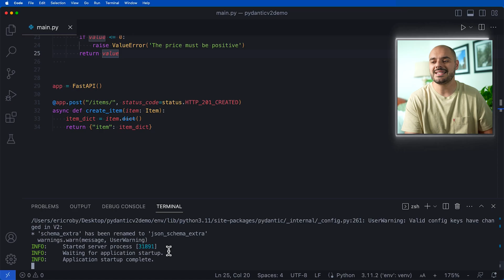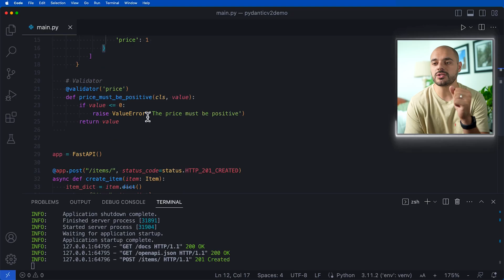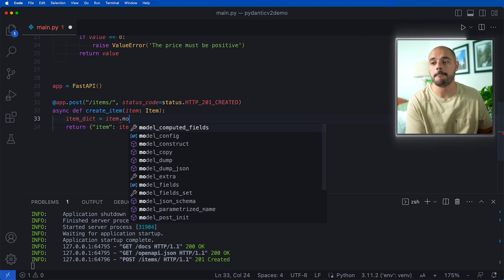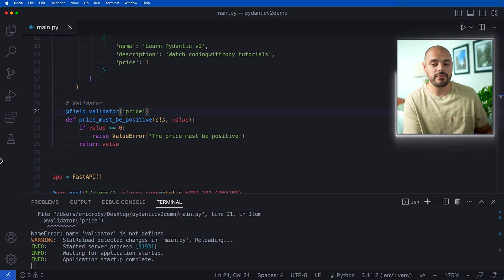FastAPI Just Got a HUGE Update!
FastAPI just dropped a game changer update to their application! This is not just any regular update, it's a GAME-CHANGER.

FastAPI, known for its seamless integration with Pydantic for top-notch data validation and data parsing, now has a thrilling announcement. Pydantic has launched its much-anticipated new version - Pydantic v2 - but what does this have to do with FastAPI?

👨‍💻 Hi, I am Eric!👨‍💻
Hey! I’m a seasoned developer and cloud enthusiast. I love sharing my knowledge and helping others to discover the exciting world of programming and cloud technologies.

If you found this tutorial helpful, please give it a thumbs up 👍, comment, and share it with your network 🌍